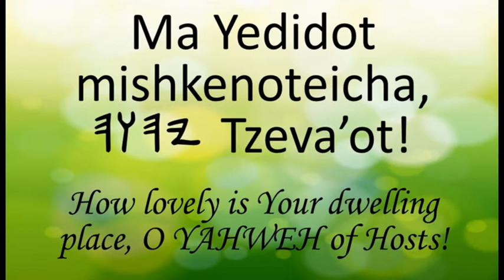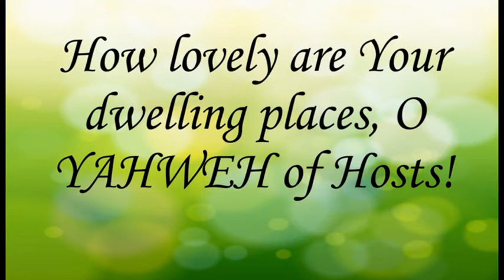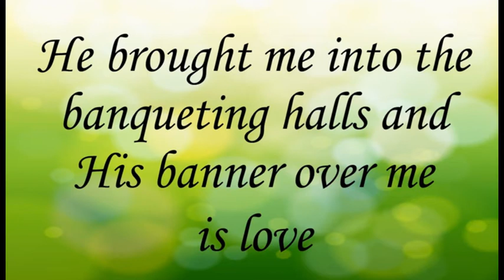Ma Yedidot (How Lovely)